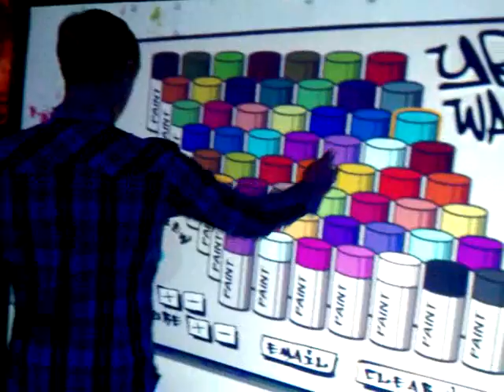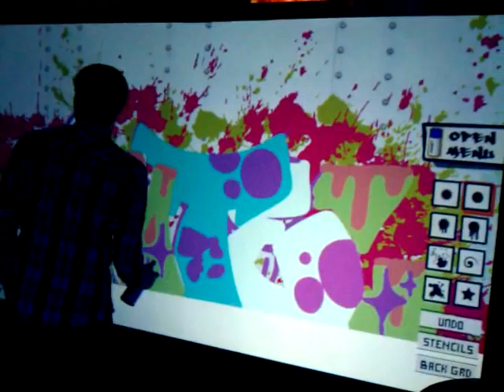[ - Digital graffiti... Wh...]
- Digital graffiti... What would Keith Haring think? IntelAdvisors CES] posted January 6th 2011 03:59am from TwitVid